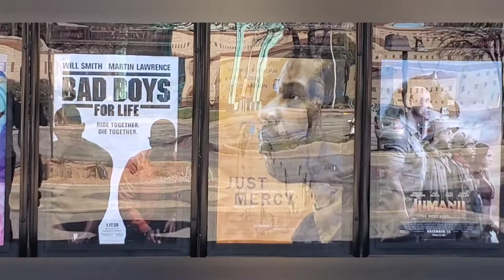The Photograph Movie Review (Spoilers!) 🎬